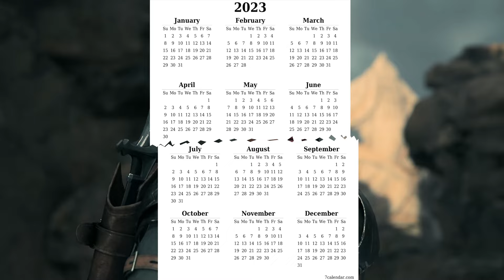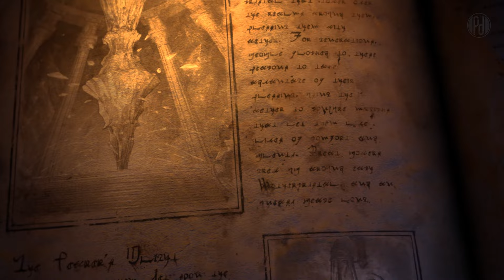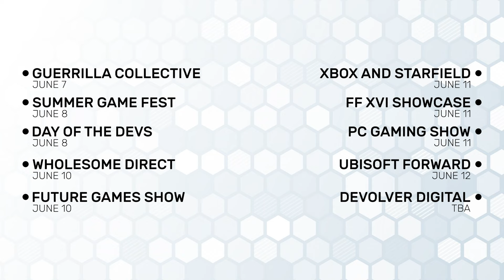TOP 12 NEW Games of JUNE + ALL Gaming Shows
We've gathered the top 12 games for the month of June 2023, presented in the order of their release dates. The video also includes a comprehensive list of gaming shows taking place in the same month, with links provided below for easy access.

▶️ ─── Chapters ─── ◀️

00:00 Intro
00:53 Killer Frequency
02:03 Myriads: Renaissance
03:13 Street Fighter 6
04:26 Amnesia: The Bunker
05:22 Diablo IV
07:50 Harmony: The Fall of Reverie
09:04 Undead Citadel
10:17 Greyhill Incident
11:16 Layers of Fear
12:38 Park Beyond
13:58 Aliens: Dark Descent
15:44 Final Fantasy XVI
18:04 Bonus: Gaming Shows
19:27 Outro

▶️ Gaming Shows ◀️

▶️ Games ◀️

DEMO: TBA

If you created this song, own the video clip, or are the company that owns this game and don't want us to use them, contact us and we'll take it down to avoid any copyright issues as soon as we determine that you're the original owner.

▶️ ⚠️ NOTE ⚠️ ◀️

We compiled this list based on our personal opinions. So, your mileage may vary when it comes to games - everyone has their taste. However, we feel that it's important to respect others' opinions.